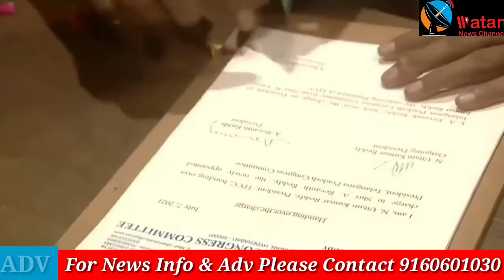Revanth Reddy Takes Responsibility As TPCC President In Gandhi Bhavan